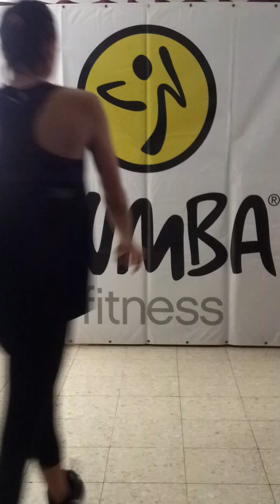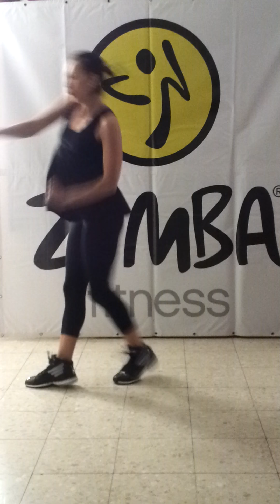Zumba Ira - More_Than_Friends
Jerusalem 2013
Inna feat. Daddy Yankee